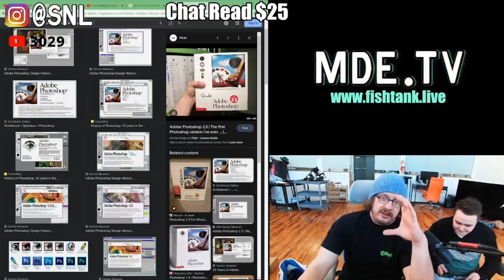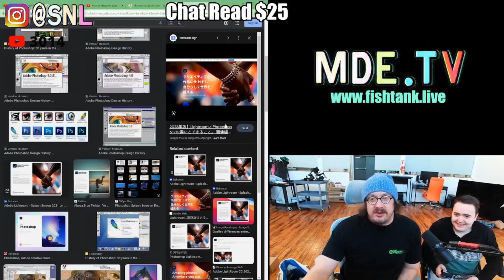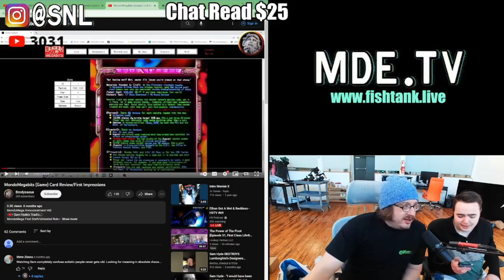Sam Talks About Adobe Photoshop's Updated Splash Screens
Sam takes a look at the way Adobe has changed their splash images when you load the various programs.